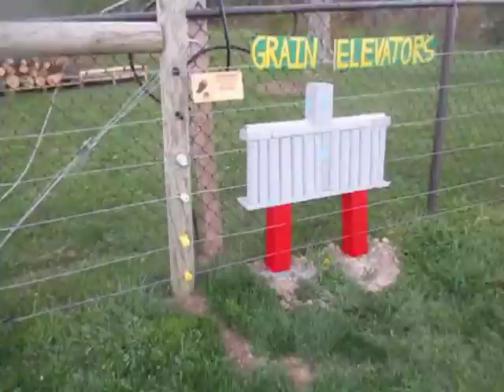Quick Bryan Ropar 1 Minute 4-15-19 Art Work Update